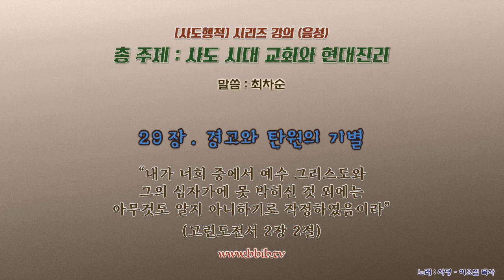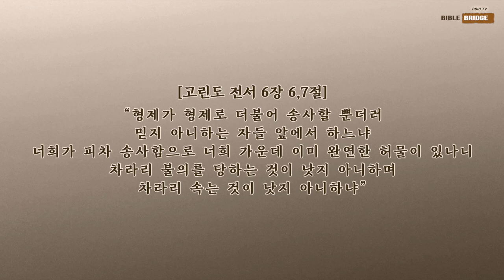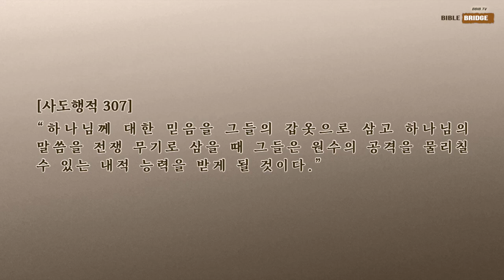사도행적 29장. 경고와 탄원의 기별